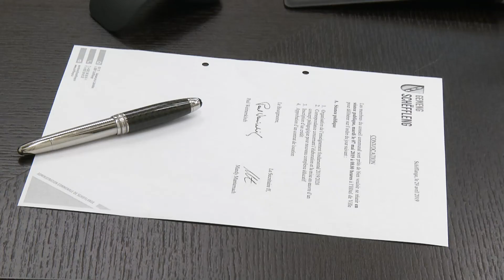07.05.2019 Gemeng Schëffleng - Réunion du Conseil Communal, Séance Publique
1. Organisation de l’enseignement fondamental 2019/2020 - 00:02:10
2. Correspondance concernant l’élaboration et la mise en œuvre d’un concept pédagogique pour nouveau complexe éducatif - 00:45:00
3. Inscription d’un Crédit - 00:49:40
4. Approbation d’un contrat de Location - 00:52:39